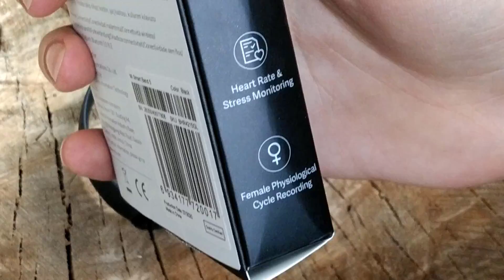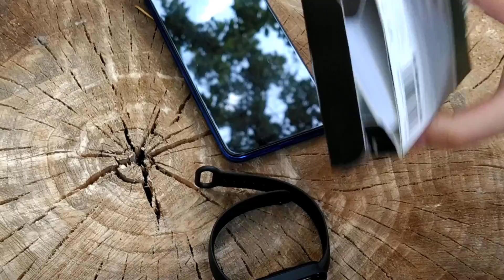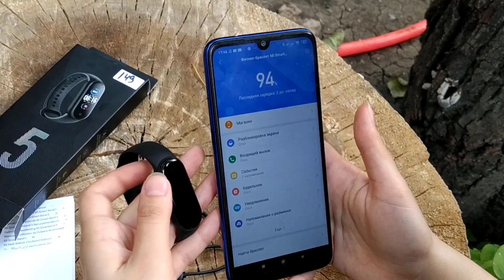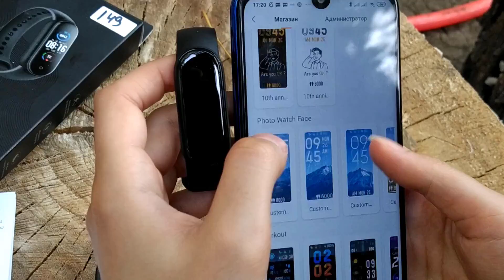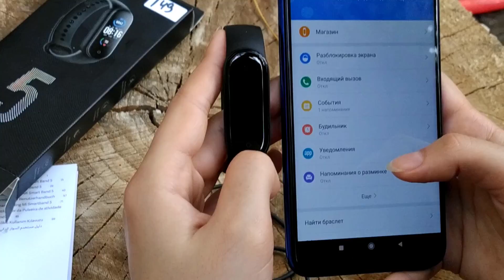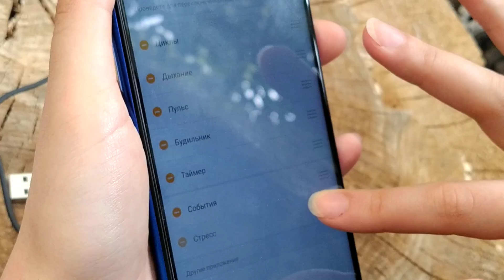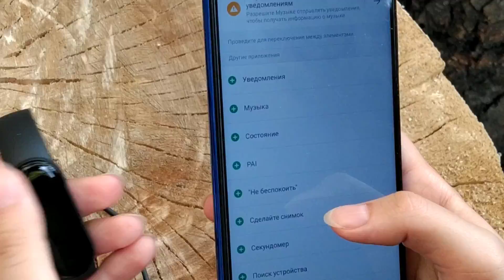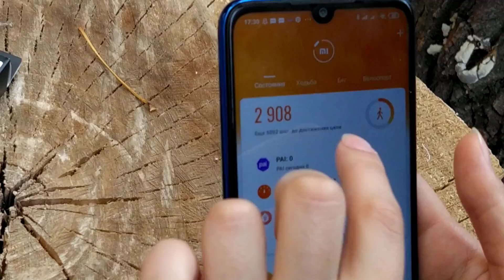Xiaomi Mi Band 5 განხილვა 🖤ნინების ბენდის განხილვა🥰 რატომ უნდა ვიყიდოთ ბენდ 5 🤔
გაჯეტის პირველი განხილვა ჩემს არხზე 🥰🖤